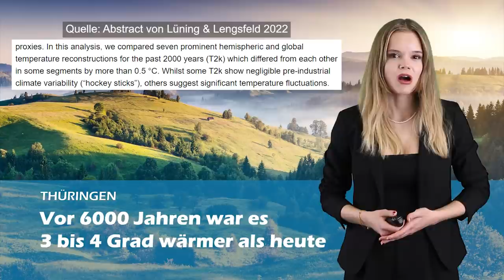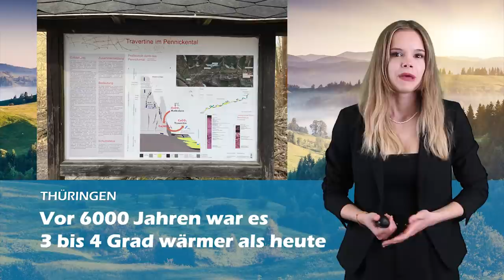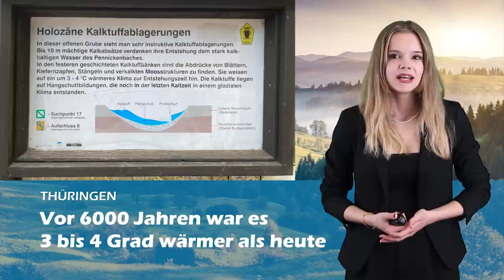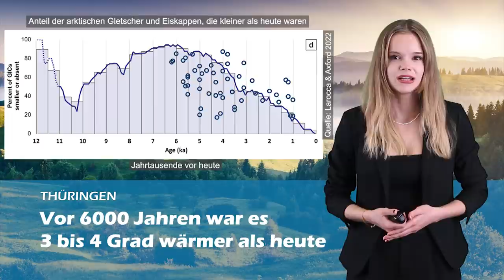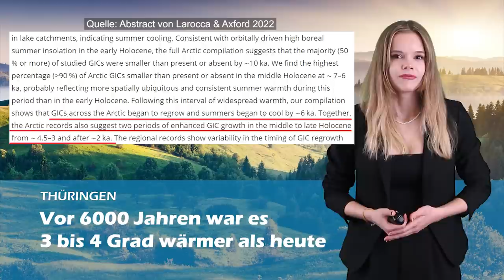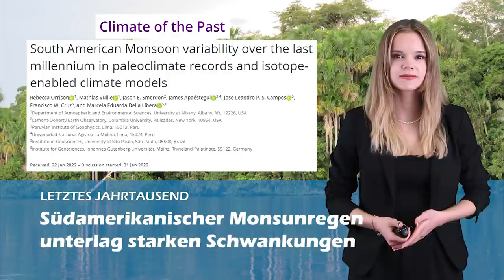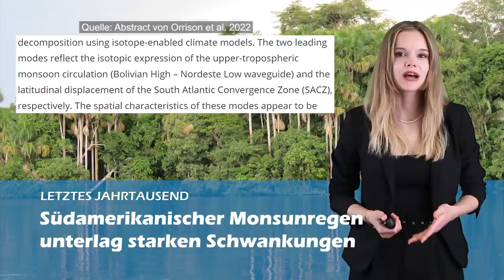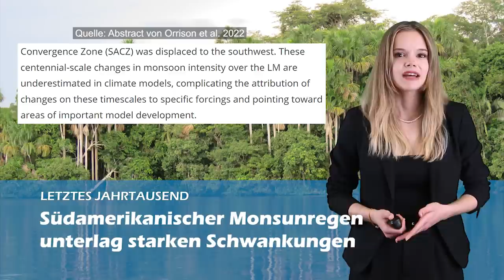Unerträgliche Hitze der Jungsteinzeit - Klimaschau 107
Die Klimaschau informiert über Neuigkeiten aus den Klimawissenschaften und von der Energiewende. Themen der 107. Ausgabe:
0:00 Begrüßung
0:22 Vor 7000 Jahren war es wärmer als heute
8:29 Klimamodelle schaffen den südamerikanischen Monsun nicht

▬ Spenden ▬▬▬▬▬▬▬▬▬▬▬▬

▬ Mediathek ▬▬▬▬▬▬▬▬▬▬▬▬

▬ Links ▬▬▬▬▬▬▬▬▬▬▬▬

WARMES KLIMA VOR 7000 JAHREN
Heißer als je zuvor:

▬ Bildlizenzen ▬▬▬▬▬▬▬▬▬▬▬▬

Alle ungekennzeichneten Bilder: Pixabay.com

▬ Musiklizenzen ▬▬▬▬▬▬▬▬▬▬▬▬

Eingangsmusik: News Theme 2 von Audionautix unterliegt der Lizenz Creative-Commons-Lizenz "Namensnennung 4.0". Künstler
Produktion: EIKE